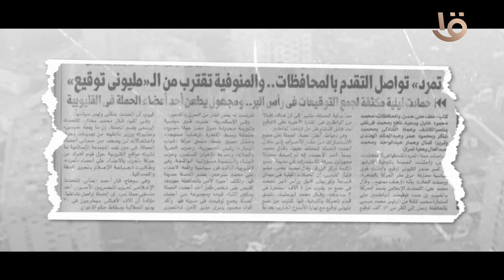حتى لاتكون آفة حارتنا النسيان.. "تمرد" تواصل التقدم بالمحافظات 9 يونيو 2013